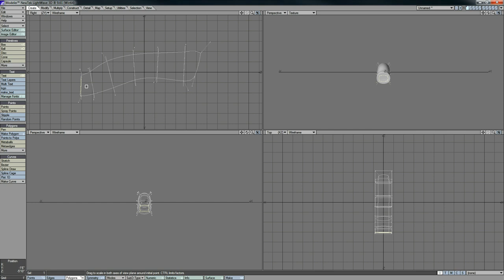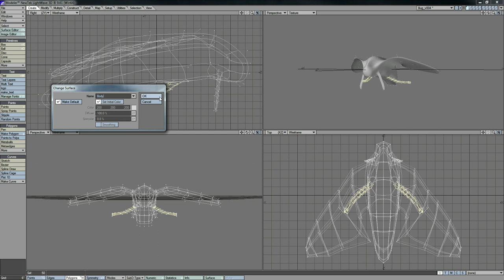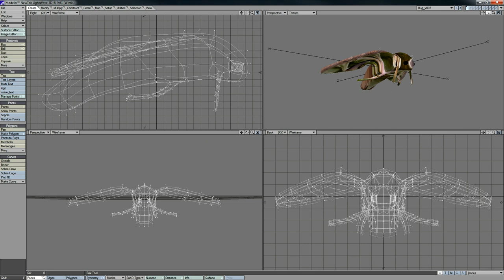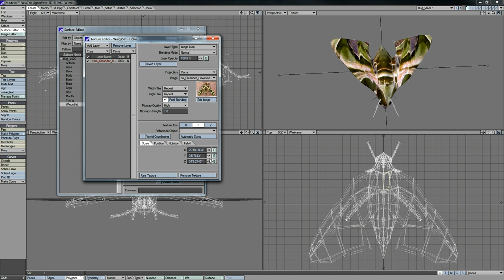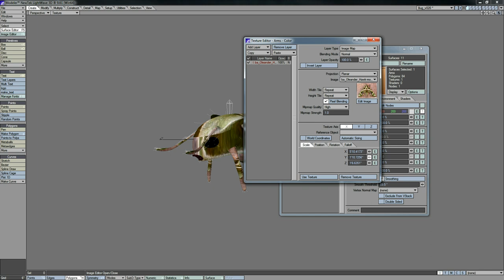Oleander Hawk Moth BW Project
Welcome to Modeling Monday. Today I bring out the Oleander Hawk-Moth BW project. This stealthy look gives this moth a very dynamic look. The basic design may be changed later but it is part of the BW project.  The bone and basic texture was done as well as parts identified for later uses.